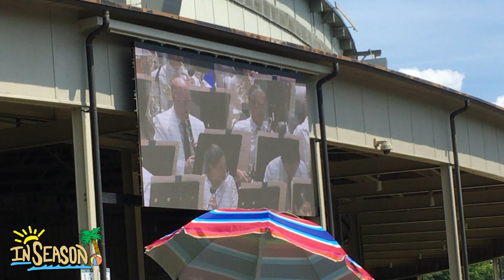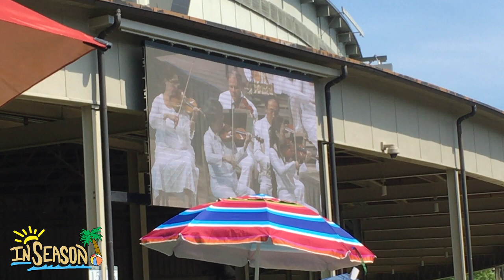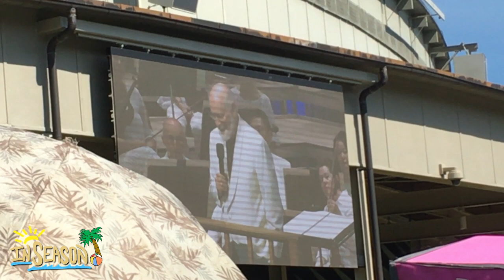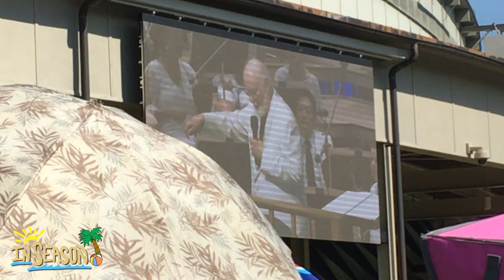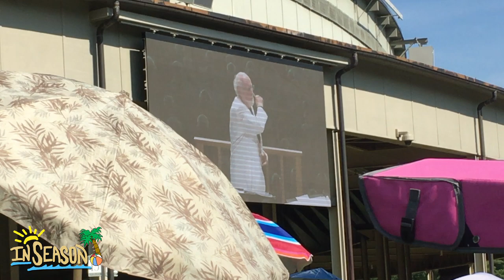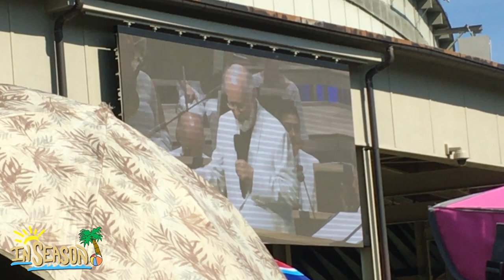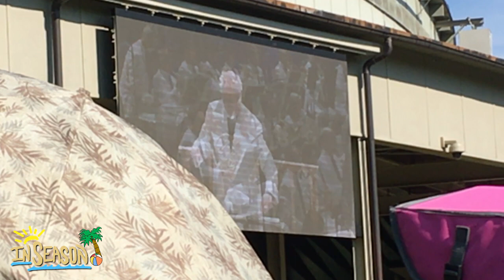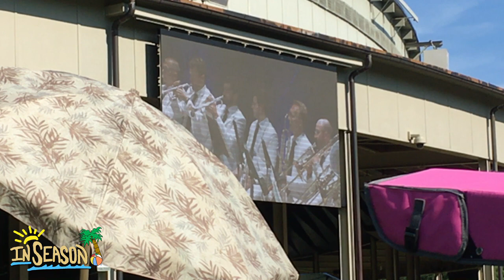Excerpts from John Williams Summer Concert 2019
Last weekend we traveled to be in the presence of and celebrate the musical genius who wrote pretty much the best soundtracks ever, and witness performances by the incredibly talented violinist Anne-Sophie Mutter and composer David Newman.

We had a great time hearing our old favorites and (some newer ones as well!) played live and listening to Mr. Williams' stories. There were about 4 or 5 encores, and of course we stayed til the very last note.

Just another vlog entry for memories of summer 2019, and Paula if you are reading this tell me if you recognize the piece from Tintin!

Of course the video will never do this justice, you'll have to go see him yourself!

Here are the names of the songs that you hear excerpts of in this video:

"Star Wars: Galaxy's Edge" (first song)
0:43 Theme from "Jurassic Park"
0:59 Rey's Theme from "Star Wars Episode VII"
2:18 "Across the Stars" from "Star Wars Episode II"
3:11 "Harry's Wondrous World" from "Harry Potter"
4:21 Princess Leia's Theme from "Star Wars Episode IV"
5:51 Superman March
7:25 (John speaking and telling a story about he and Anne-Sophie)
11:20 The Duel from "The Adventures of Tintin"
12:21 Flying Theme from "E.T. The Extra-Terrestrial"
14:04 (John introduces some of the other pieces they played)
15:36 Love Theme from "Cinderella Liberty"
17:03 Hedwig's Theme from "Harry Potter"
17:56 Yoda's Theme from "Star Wars Episode V" (Played as a bonus surprise song!)
19:46 Encore!: "Raiders March"
20:53 Encore!: "Star Wars Main Theme"